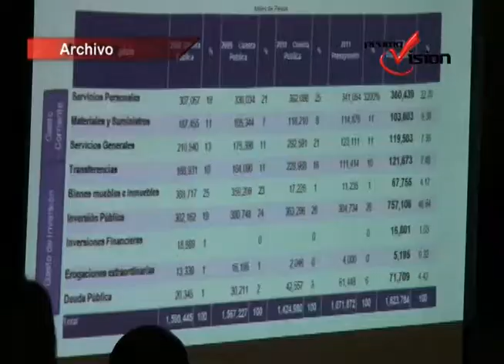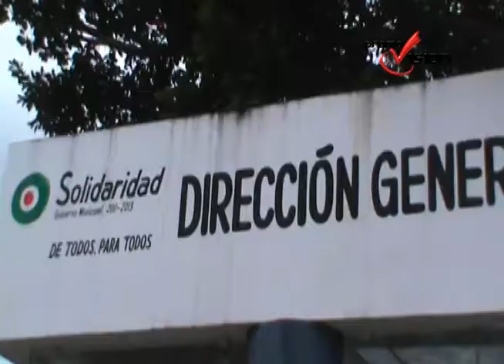No se concluyeron obras en solidaridad